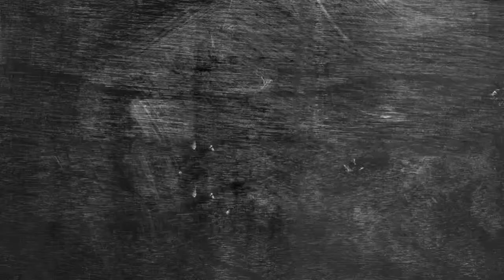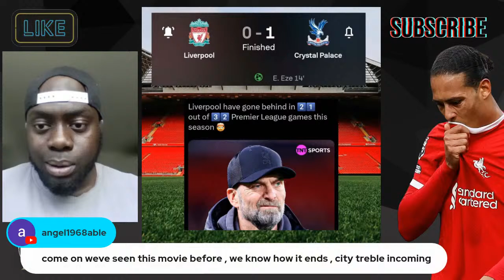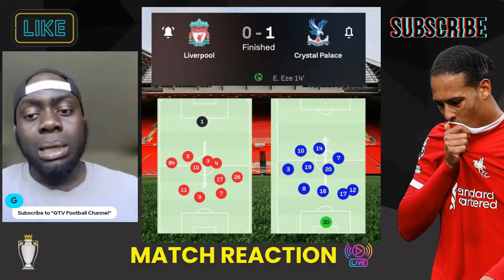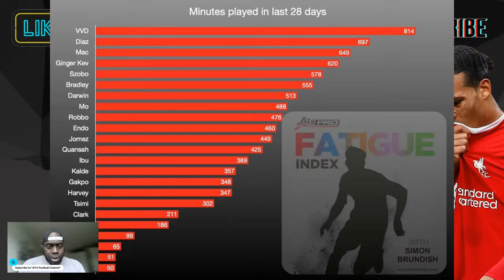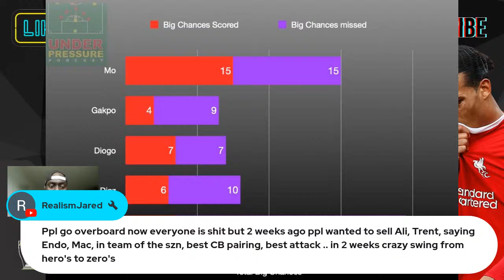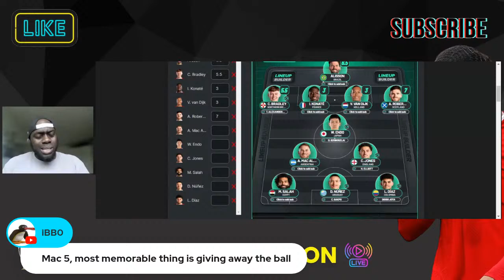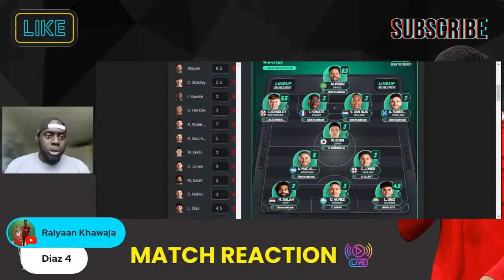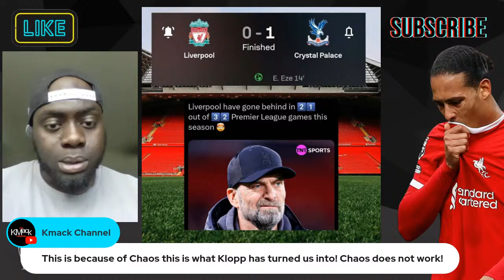WASTEFUL Liverpool, WASTE opportunity in title race with defeat to Palace | Match Reaction!